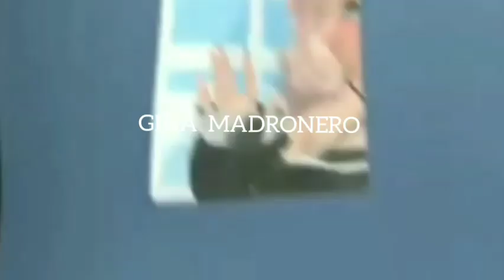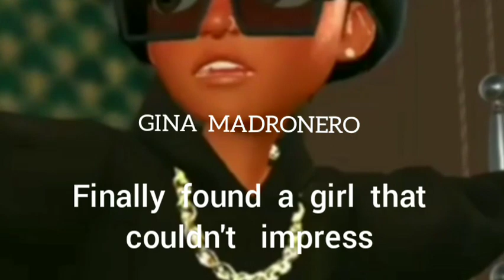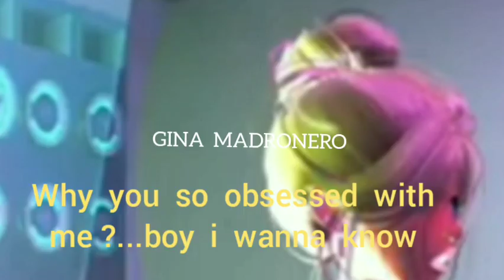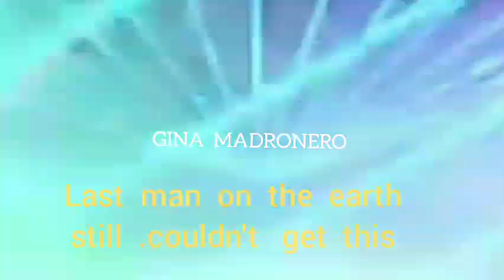OBSESSED- By Muppet DJ & Seca Records|| SPEED UP VERSION - LYRICS ( with visualizer)